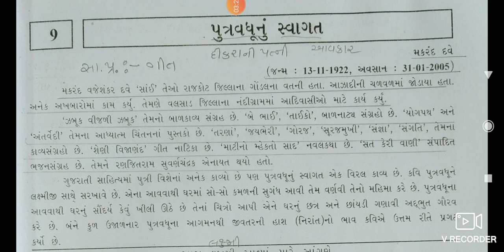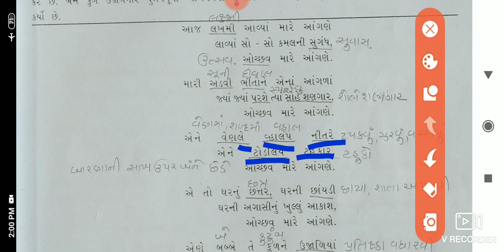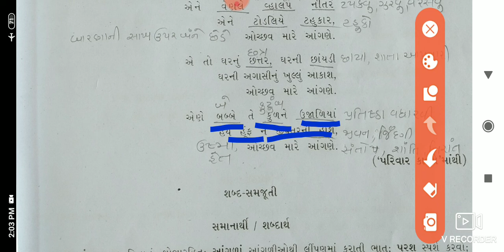GM STD 9 GUJARATI CH 9 DAY 56 2